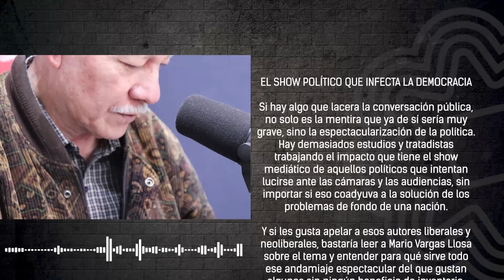✍🏽 EDITORIAL l "El show político que infecta la democracia"